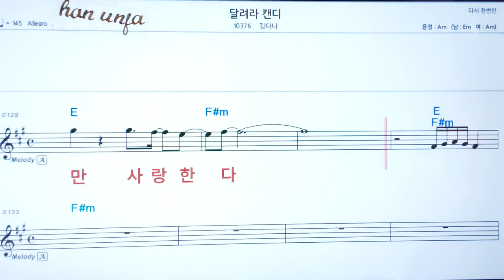💖달려라 캔디/김다나 👍코드,악보, 코드 ,Karaoke*카라오케 반주